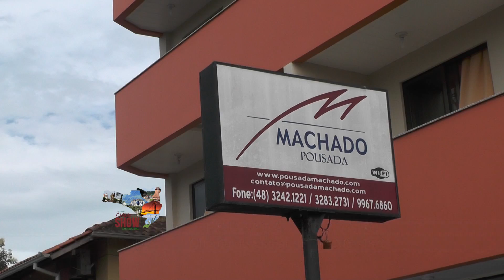Pousada Machado no Programa Cidade Show